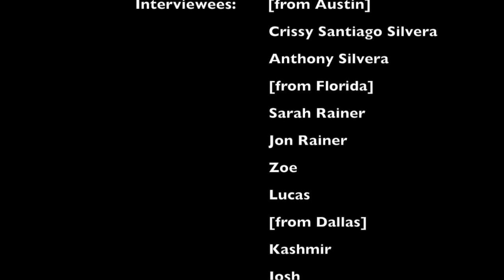Hope Outdoor Gallery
The Planetary Citizen